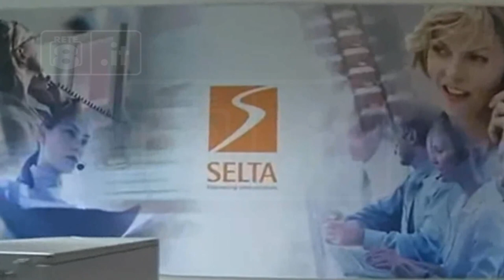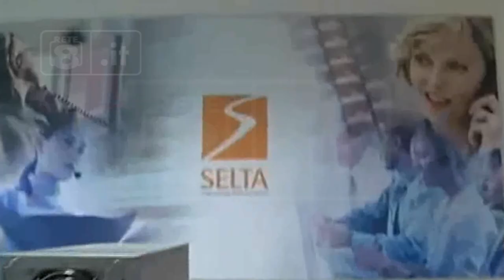Vertenza Selta - A Tortoreto presidio dei lavoratori